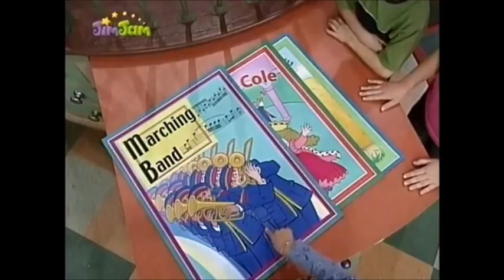Come Blow Your Horn!